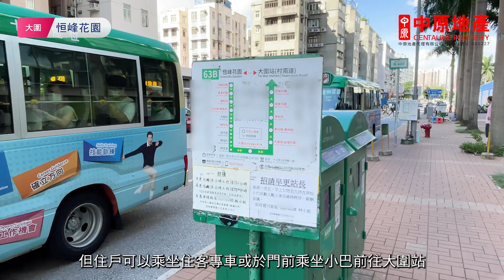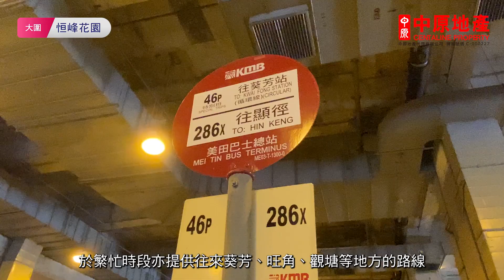【恒峰花園】 中原搵樓睇樓團 帶你睇大圍筍盤​​​​​​​​​​​​​​​​​​ ｜新界東精選豪宅及屋苑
由恒基出品的恒峰花園，由3座大廈組成，主打實用面積600多至800多平方呎的套三房戶。屋苑靠山而建，環境幽靜，後排單位享有開揚翠綠山景，深受區換樓客歡迎。

影片分段
0:00 恒峰花園簡介及周邊環境
0:20 恒峰花園戶型及面積
0:37 恒峰花園住客會所
0:48 恒峰花園鄰近交通
1:15 恒峰花園鄰近設施

鄰近中原地產分行:
新界東豪宅大圍站柏傲莊第一分行 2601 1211
新界東豪宅大圍站柏傲莊第二分行 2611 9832
沙田豪宅大圍站名城第一分行 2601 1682
沙田豪宅大圍站名城第二分行 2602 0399
沙田豪宅大圍站盛薈分行 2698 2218, 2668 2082
大埔中心分行 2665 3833
大埔新達廣場分行 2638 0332
沙田好運中心分行 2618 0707
沙田中心分行 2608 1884
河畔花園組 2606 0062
沙田豪宅康樂園分行 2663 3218
新界東豪宅康樂園分行 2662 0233
新界東豪宅富豪山峯分行 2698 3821
沙田豪宅嘉熙分行 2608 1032
沙田豪宅海日灣分行 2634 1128, 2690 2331, 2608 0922
新界東豪宅海日灣分行 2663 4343
新界東豪宅九肚山組 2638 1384
沙田豪宅柏傲莊分行 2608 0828, 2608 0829
新界東豪宅駿景園分行 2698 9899
新界東豪宅天賦海灣分行 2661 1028
新界東豪宅玖瓏山組 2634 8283
新界東豪宅御龍山分行 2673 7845
沙田第一城站分行 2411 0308
沙田置富第一城分行 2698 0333, 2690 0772, 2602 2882
沙田瓏珀山分行 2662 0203
新界東豪宅瓏珀山分行 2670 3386
沙田豪宅巿中心分行 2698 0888
沙田豪宅沙田新城巿分行 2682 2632
沙田豪宅壹號雲頂分行 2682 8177
沙田豪宅沙田廣場分行 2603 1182
新界東豪宅逸瓏灣分行 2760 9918
沙田豪宅逸瓏灣分行 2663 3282
新界東豪宅雲匯分行 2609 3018, 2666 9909
沙田豪宅沙田站分行 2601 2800
大埔嵐山分行 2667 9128
沙田溱岸8號分行 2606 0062
沙田豪宅白石角朗濤分行 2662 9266
新界東豪宅天鑽分行 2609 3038
沙田豪宅雲端組 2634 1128